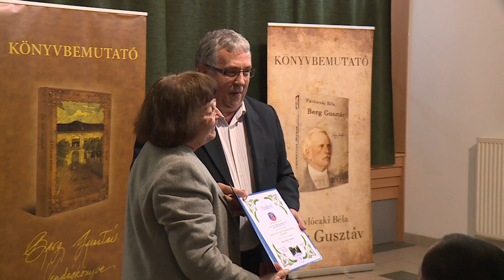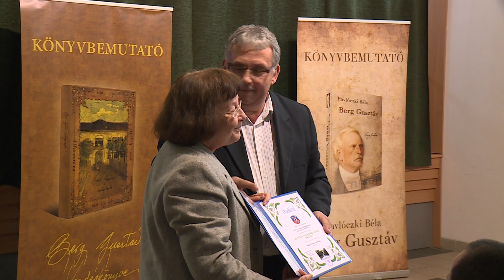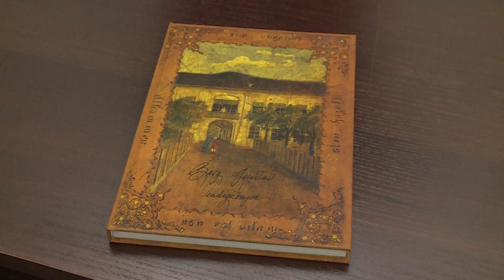Bemutatták Báró Berg Gusztáv vendégkönyvét a kapuvári művelődési központban